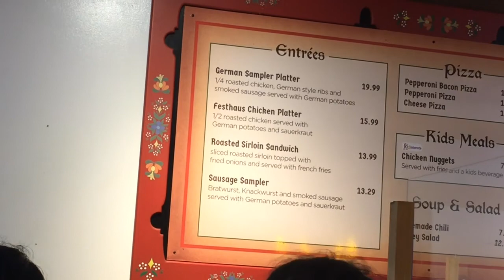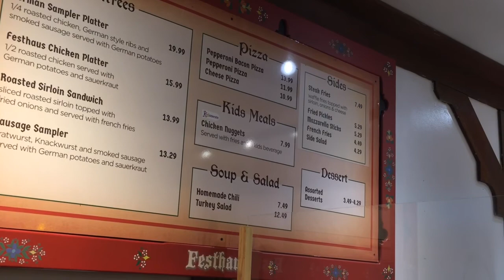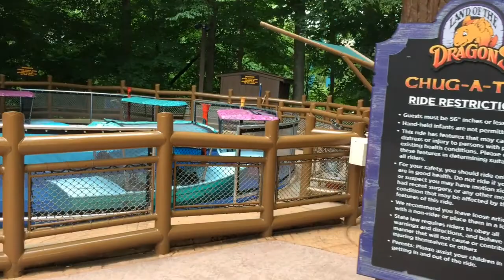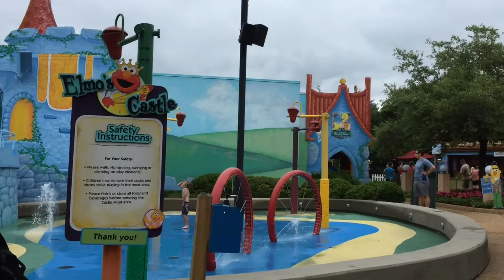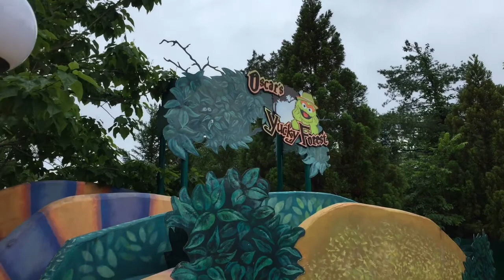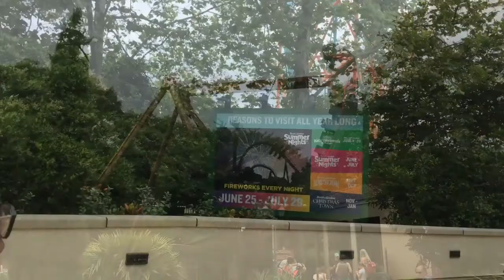Busch Gardens Williamsburg June 2021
Hello there old and friends! Join me today as we visit Busch Gardens Williamsburg for some fun in the sun! Let’s see all that this beautiful park has to offer!

A little about me and this channel:
Hi there! I am a veterinarian who grew up loving animals and all things Disney! It is my goal to help you and your family make wonderful memories at the Disney Parks like my family and I have through the years, while also bringing that Disney magic to you at home in between your next Disney trip. I'm here to give you insider tips and guidance from planning your Disney vacation to guiding you through the best attractions, shops and dining experiences so you and your family can get the most out of your trips while making lasting memories.